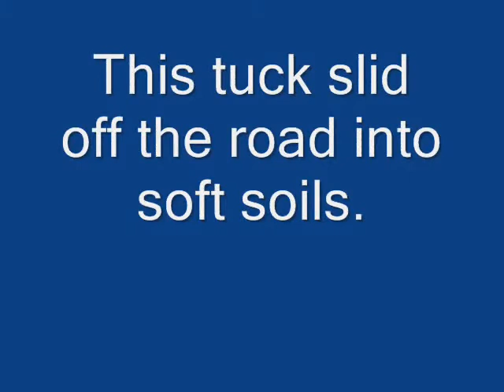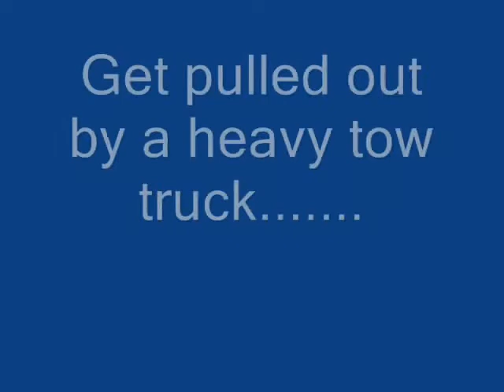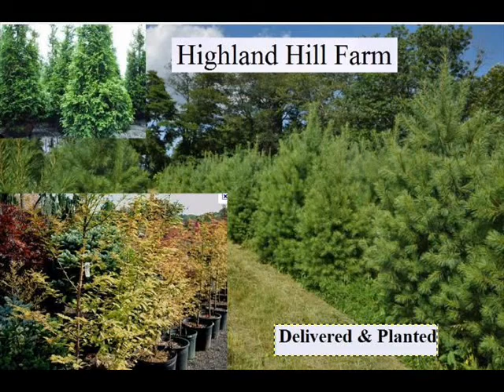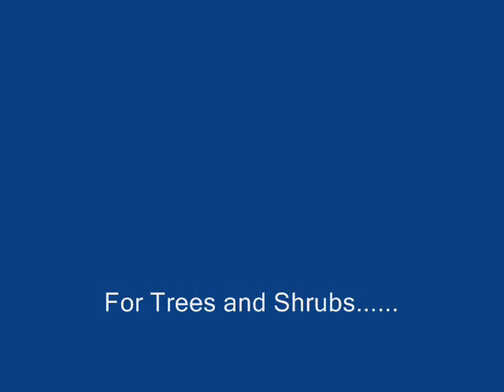Trucks in to the Mud and stuck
If you Like 4x4's, mud and some hardcore wheeling you've hit the right site. My name is Theresa and my husband's is Robin. We like to play hard, and have been ...
NMRO Mud Racing, Monster Trucks, Extreme 4x4 Shows
The sanctioning body for straight-line mud drag racing, extreme 4x4, mud bog, and modified monster truck racing.
4x4 Mud Racing Events and Activities
Mud Truck TV · Stompers 4X4 Club stompers4X4.com. From Kansas and Missouri. Many pictures, videos, parts shop, ...
Searches related to 4x4 mud trucks